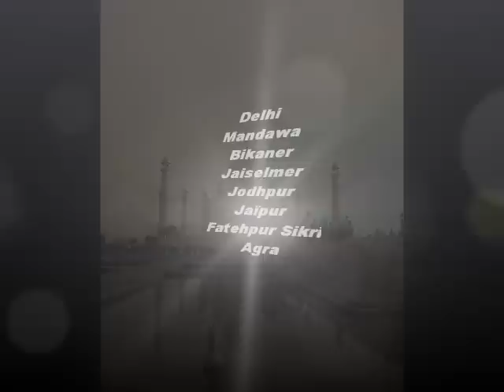RAJASTHAN DES MAHARAJAHS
photos réalisées au cours du circuit KUONI  : impressions indiennes, circuit très agréable qui permet de découvrir les  richesses et la diversité des villes et palais du Rajasthan (Mandawa, Bikaner, Jaiselmer, Jodhpur, Jaipur...)